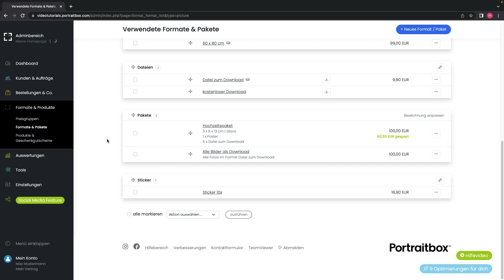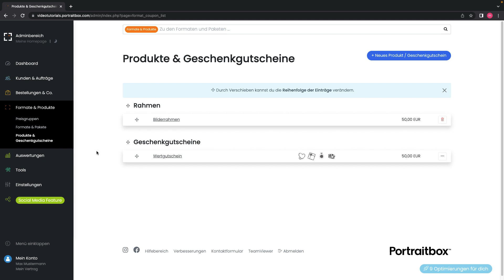Formate & Produkte im Shopsystem für Fotografen - Portraitbox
Hier legst Du Deine individuellen Formate und Preise fest. Du kannst Deine komplette Preisliste hier abbilden und auch Pakete für Deine Fotokunden festlegen. Außerdem kannst Du Produkte und Geschenkgutscheine erstellen, die auch unabhängig von einer Fotobestellung gekauft werden können.

Onlinegalerie und Shopsystem für über 2000 Fotografen.

Wir schützen die Fotos deiner Kunden. Auf Wunsch mit direkter Anbindung an ein Labor.
Vom Hochladen bis zum Verkauf unterstützen wir dich. Dein Umsatz gehört dabei zu 100% dir.

Du fotografierst in Kindergärten und Schulen? Unser Shop bietet allen Eltern persönliche Zugänge.
Mehr als 2.000 Studios verkaufen ihre Fotos mit Portraitbox. Du machst die Fotos - wir sorgen für den Rest.

Online gallery and store system for over 2000 photographers.

We protect your clients' photos. On request with direct connection to a lab.
We support you from upload to sale. Your turnover is 100% yours.

You take photos in kindergartens and schools? Our shop offers personal access to all parents.
More than 2,000 studios sell their photos with Portraitbox. You take the photos - we take care of the rest.